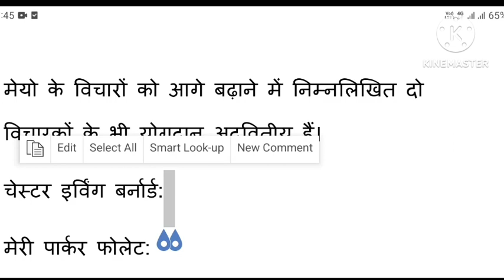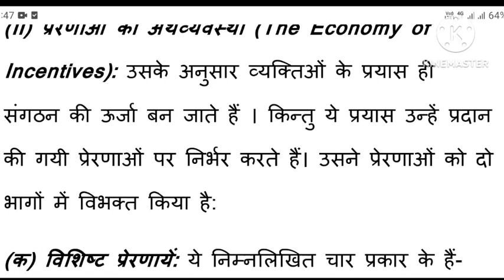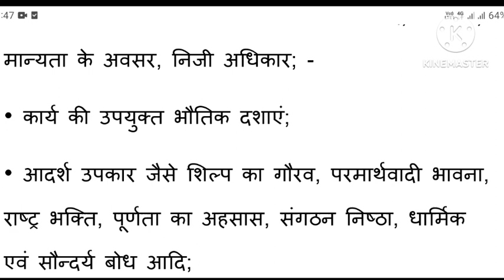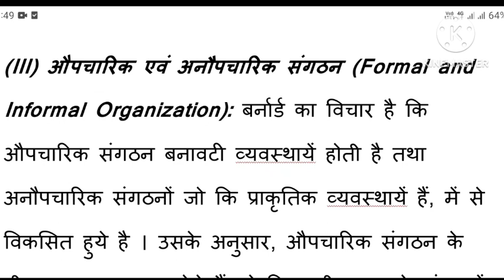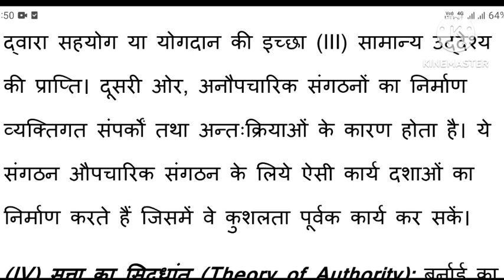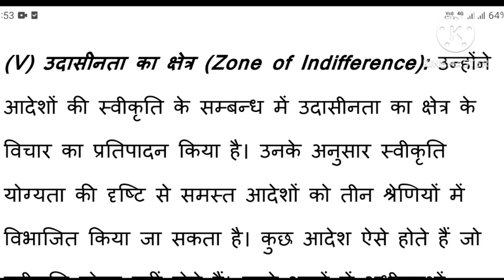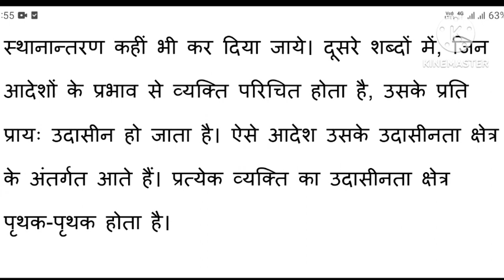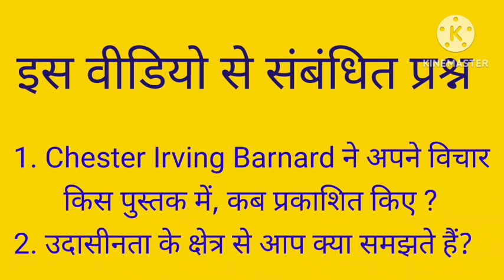Chester Irving Barnard (November 7, 1886 – June 7, 1961)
Chester Irving Barnard was an American business executive, public administrator, and the author of pioneering work in management theory and organizational studies. His landmark 1938 book, The Functions of the Executive, sets out a theory of organization and of the functions of executives in organizations

Know NEP2020 of India